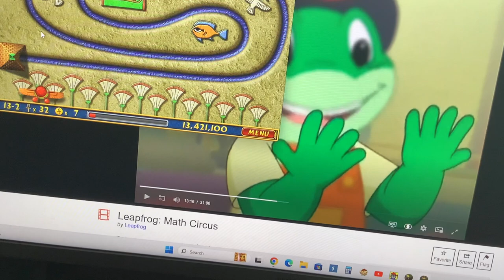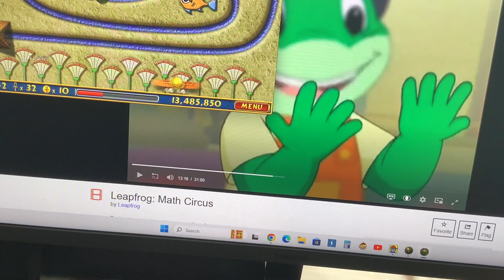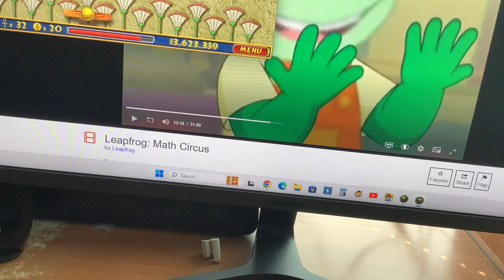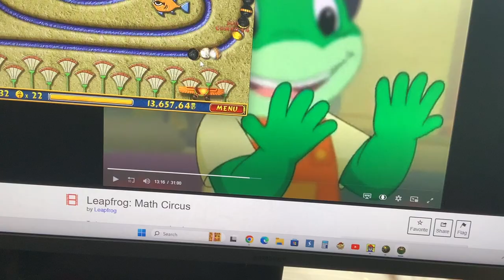Luxor Stage 13-2 Oasis Of The East